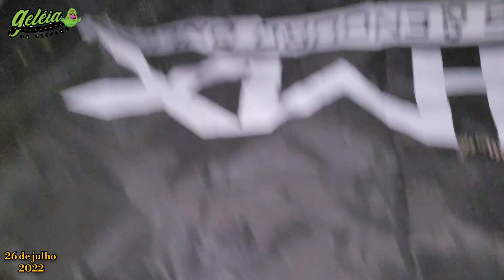#15 Acampados No Rio Caetano na BR-319 julho de 2022